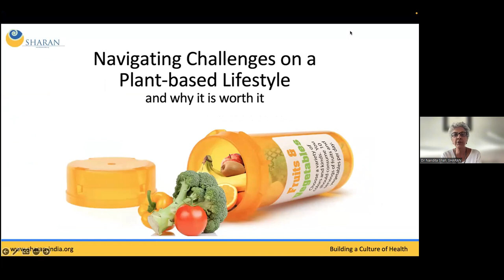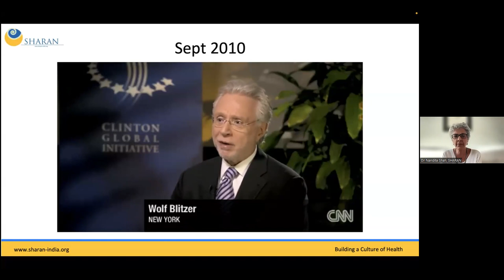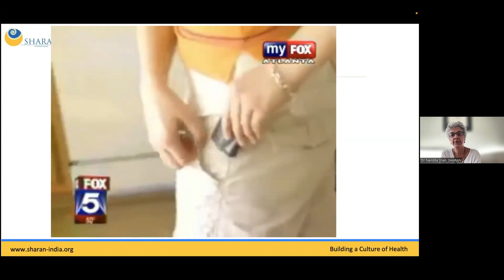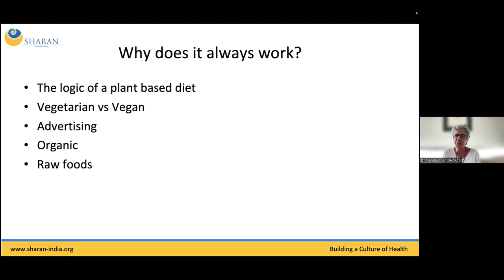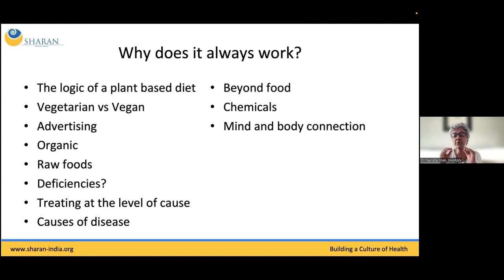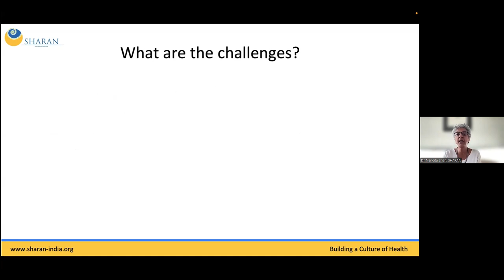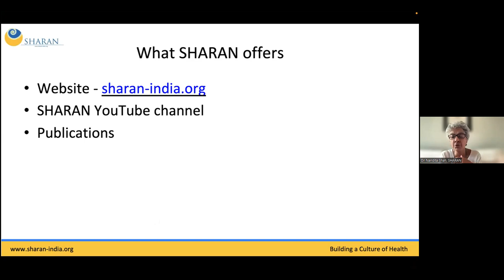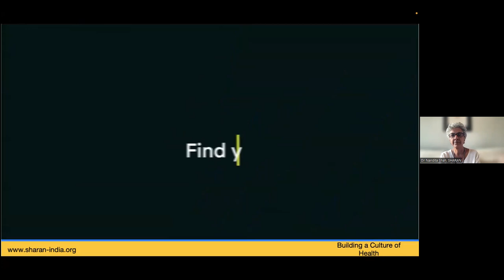Navigating challenges on a plant-based lifestyle By Dr. Nandita Shah, SHARAN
Navigating challenges on a plant-based lifestyle, and why it’s worth it!
By Dr. Nandita Shah, SHARAN